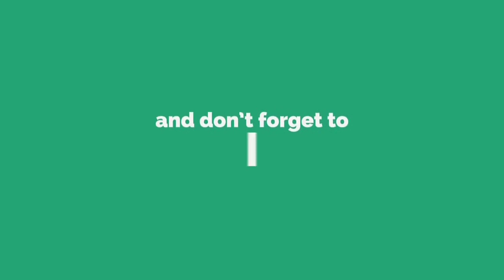कुम्भ मेला में साधु लेटा आग पर BBC वाले हैरान | Power of meditation | Jamui Vlogs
प्रयागराज कुम्भ मेले में कुछ साधु आग पर लेट कर अपने ध्यान की शक्ति को प्रदर्शित करते हैं जिसे देखने के लिए देश हु नहीं बल्कि विदेश से भी लोग आते हैं. BBC वालों ने इस पर एक डॉक्यूमेंट्री भी बनाई है जो UK में BBC telivision पर 20 फरवरी को प्रसारित किया गया. पहले तो उनको भ्रम हुआ कि साधुओं ने कपड़ों और शरीर पर कोई केमिकल लगाया है लेकिन परीक्षण में कोई केमिकल नहीं पाया गया. ऐसा देखकर विदेशी हक्के बक्के रह गए.